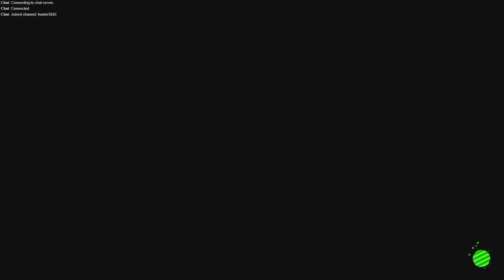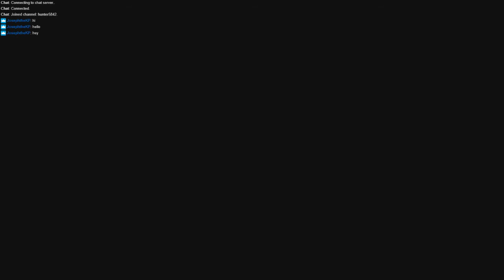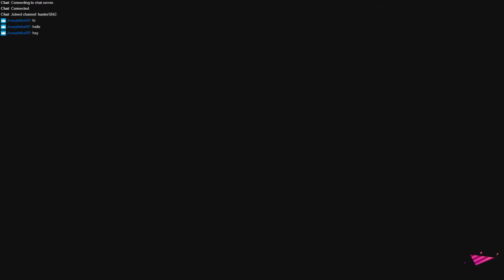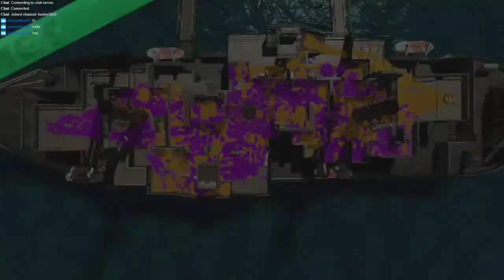Private Battle Lols